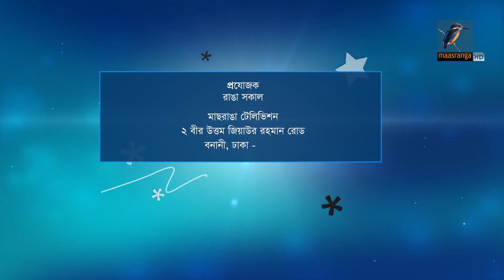Maasranga TV | Ranga Shokal | Saydur Rahman | Talk Show | 1 October 2018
সাইদুর রহমান একজন বীর মুক্তিযোদ্ধা। ১৯৬৯ সালে যোগদান করেন ইস্ট পাকিস্তান রেজিমেন্ট (ইপিআর) এ। মুক্তিযুদ্ধ শুরুর সময় অবস্থান করছিলেন যশোর ইপিআর হেড হোয়ার্টারে। স্বাধীনতা ঘোষণার আগেই ২৩ মার্চ যশোর ইপিআর হেড কোয়ার্টার থেকে তিনিই প্রথম বাংলাদেশের পতাকা উত্তোলন করেন। ৩০ মার্চ তারাই প্রথম যশোরে বিদ্রোহ ঘোষণা করেন। এন্টি ট্যাংক কামান দিয়ে ৩০ জুলাই যশোরের চাচড়ার মোড়ে পাক সেনাদের ৫টি গাড়ি উড়িয়ে দেন তারা। এতে প্রায় ২০ জন পাক সেনা নিহত হয়। এপ্রিলের ৪ তারিখ পর্যন্ত যশোর স্বাধীন রাখতে সক্ষম হন তারা। ৮ নম্বর সেক্টরের ফাস্ট বেঙ্গলের ডি কোম্পানীর ১১ নম্বর প্লাটুনে মেজর হাফিজের নেতৃত্বে যুদ্ধে অংশ নেন তিনি। তার উল্লেখযোগ্য অপারেশনের মধ্যে যশোর চাচরার মোড় অপারেশন, নড়াইল অপারেশন, কামারখালী ঘাট অপারেশন, ফরিদপুরের বোয়ালমারী অপারেশন, সাতক্ষীরার ভোমরা অপারেশন, সিলেট অপারেশন অন্যতম। তার জীবনের সবচেয়ে বড় ও গুরুত্বপূর্ণ অপারেশন হচ্ছে জামালপুরের ধানিয়া কামারপুর অপারেশন। এই যুদ্ধে ৮২ জন মুক্তিযোদ্ধা শহীদ হয় এবং পিঠে গুলি লেগে সাইদুর রহমান মারাত্মকভাবে আহত হন। আসামের গোহাটিতে চিকিৎসা নিয়ে সুস্থ্য হয়ে ফিরে এসে আবার যুদ্ধে অংশ নেন তিনি। মুক্তিযুদ্ধে বীরত্বপূর্ণ অবদানের জন্য বাংলাদেশ সরকার তাকে বীর প্রতীক খেতাবে ভূষিত করে।

Host:
Guest:
Date:

2 Bir Uttam Ziaur Rahman Road